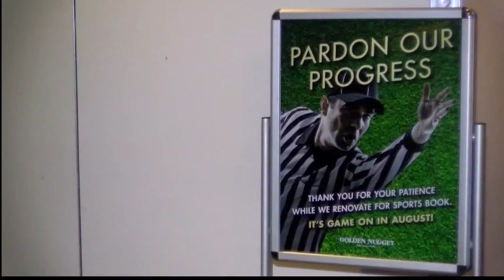Sports Betting Preps